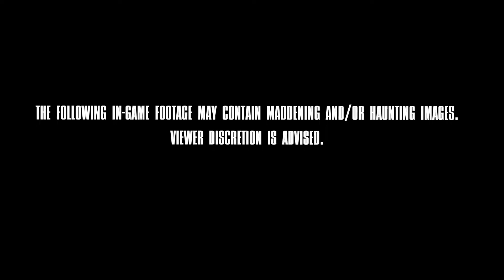Alone in The Dark - official Reveal 1080p trailer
alone in the dark - remake 2023